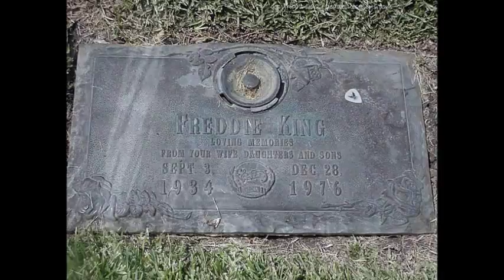Freddie King ~ ''Five Long Years''(Electric Blues 1971)